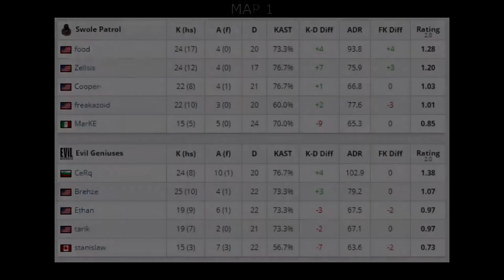CS:GO | EG vs Swole Patrol | ESL Pro League Season 11 | tarik •